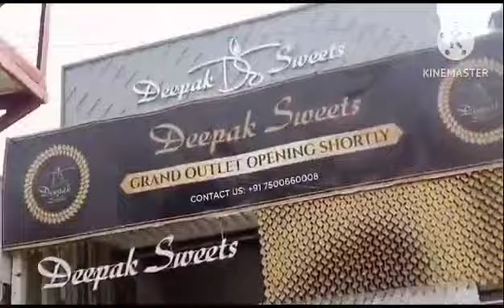ससुराल से मायके तक का सफर 😍| vloger|viral#youtuber